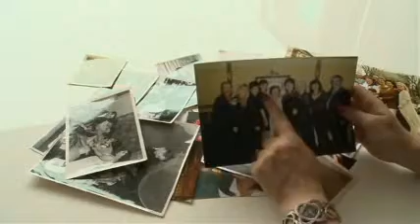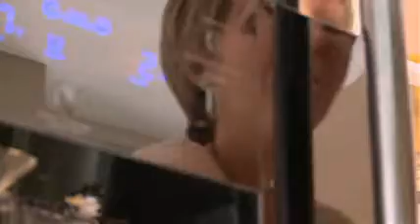Linda Nolan - The One Show July 2010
Linda discusses her family's battle with breast cancer, meets other sufferers and undergoes genetic tests to see if she has a chance of developing cancer again.